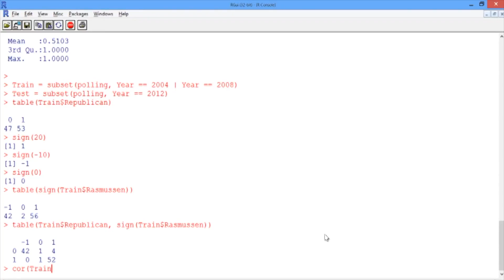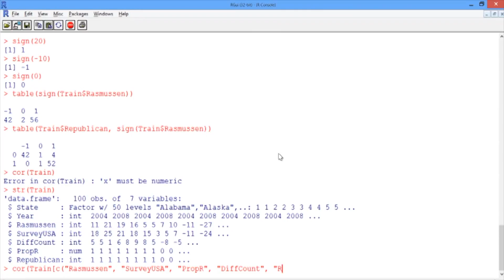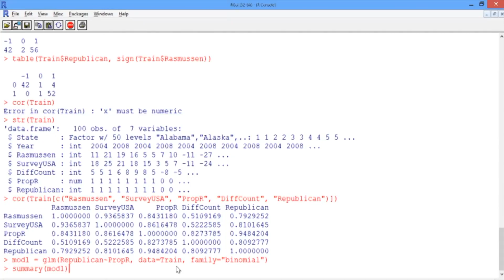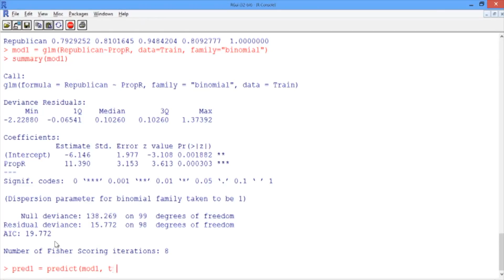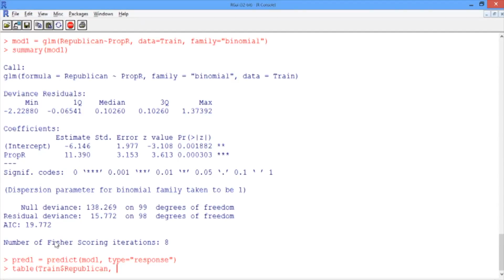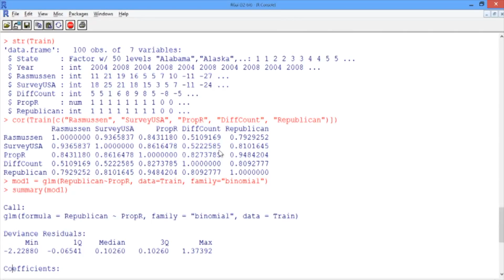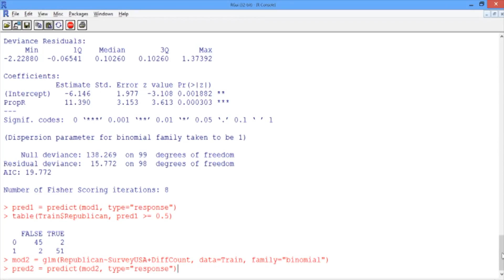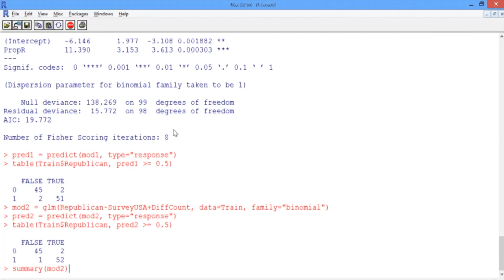3.4.5 R3. Election Forecasting - Video 4: Logistic Regression Models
Instructor: John Silberholz

Building a regression model considering multicollinearity within independent variables.